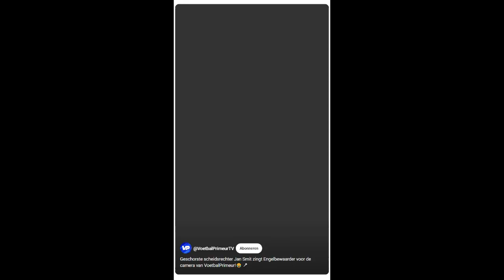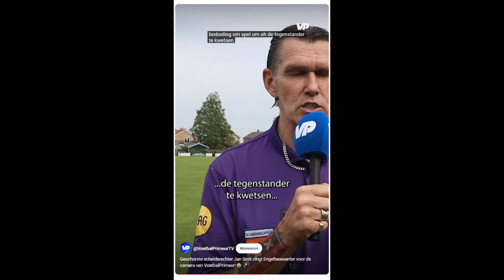Nieuwe premier, nieuwe avondklok! (met de beelden van de persconferentie)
02:33 De eerste persconferentie van de nieuwe premier voorzien van ons commentaar (met beeld)
43:50 Chris irriteert zich aan De Roon
54:10 Amateurscheids voor het leven geschorst
1:07:57 Vrouw gooit lichamelijk beperkt kind in rivier, opgegeten door krokodillen
1:30:52 Zou Jordy ook nog een hoekje krijgen in zijn nieuwe huis of is zijn leven voorbij?